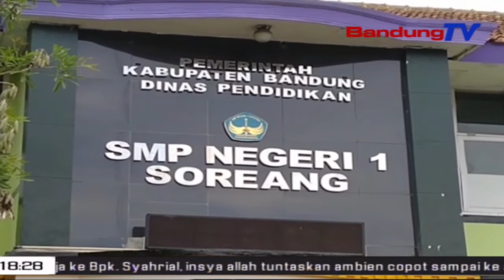Bupati Bandung Tinjau Kesiapan Sekolah Jelang Belajar Tatap Muka | SBR | BANDUNGTV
SBR | BANDUNGTV | IRFAN RAMANDA | Untuk Memastikan Kesiapan Sekolah Jelang Pembelajaran Tatap Muka Pada Januari 2021 Mendatang, Bupati Bandung, Dadang-M-Naser Meninjau Salah Satu Sekolah Menengah Pertama, Di Soreang Kabupaten Bandung. Pihak Sekolah Menyatakan, Akan Membatasi Jumlah Siswa Perkelas, Untuk Menjaga Sosial Distancing Selama Kegiatan Belajar Mengajar Tatap Muka Berlangsung.